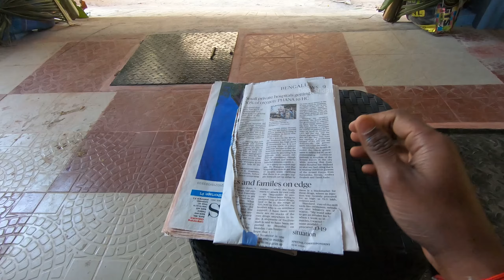CHAIN MAINTENANCE | How To Clean And Lube A Chain | தமிழ் | Shaan250 Vlogs | Tamil | KTM Duke 250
Cleaning your Chain and Lubing it has to be there in your To Do list for maintenance. Chain needs a frequent attention and I will be showing, how it is done.

Chain Cleaner Brush

Gears I use:
Riding Jacket
Lav Mic
Rode Adapter
GoPro Adapter
GoPro Camera
Mount for GoPro